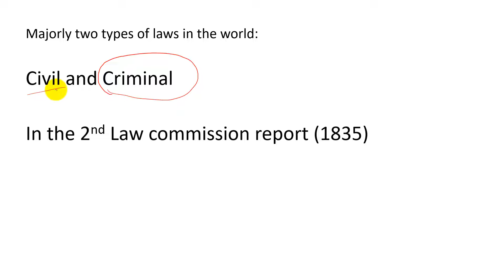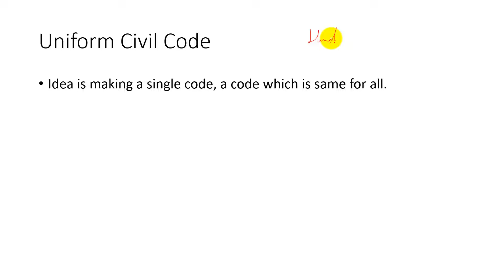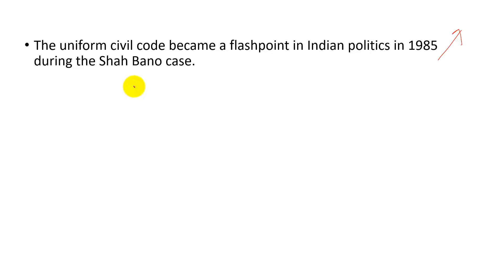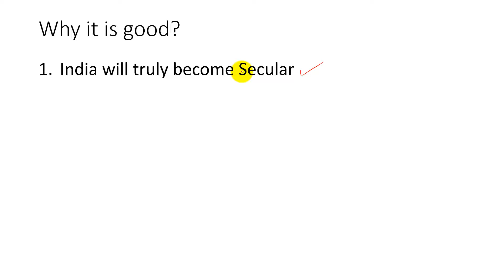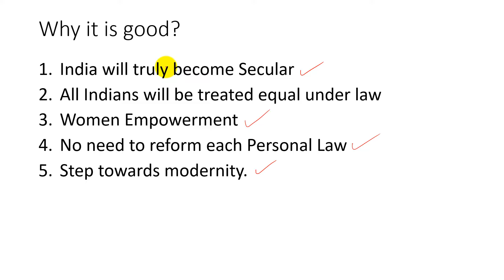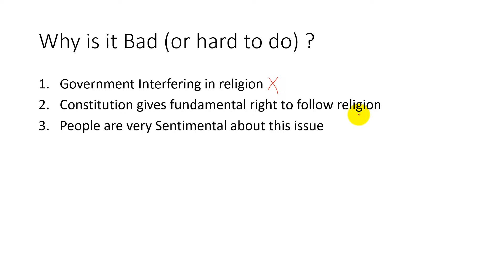UCC - Uniform Civil Code - Family Law